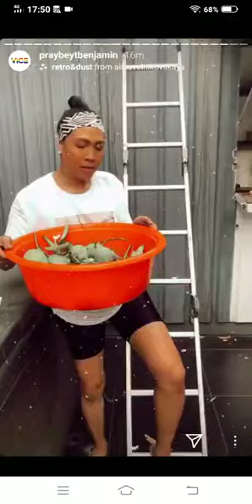Vice Ganda UMAKYAT Sa Puno NG MANGGA! Ion Perez Bilib Na Bilib!!